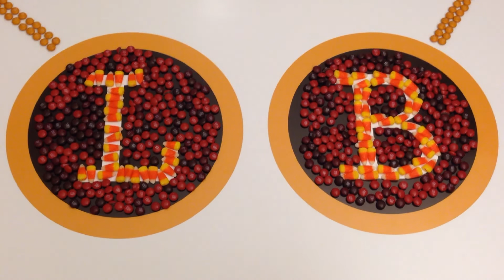A Little, Brown Stop-Motion Halloween